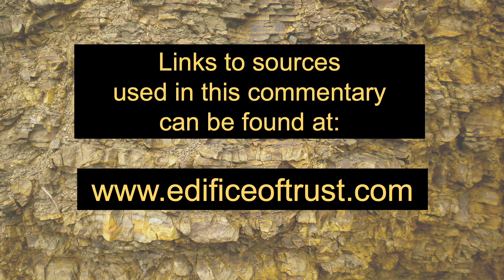More on the High Cost of Free Speech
Tragedy follows upon tragedy and the cause is linked to hate speech, disinformation or fake news. It is a natural instinct to want to suppress these sick ideas and hateful concepts. But these evils thrive in the darkness. Their weakness is exposure to light. Free speech carries a high price, but the lack of free speech has an unbearable cost. In this podcast, the Edifice of trust host, Victor Bolles, continues our investigation into the continual high cost of free speech.